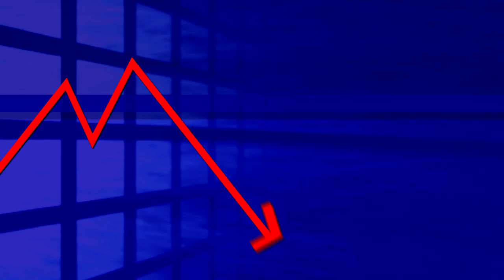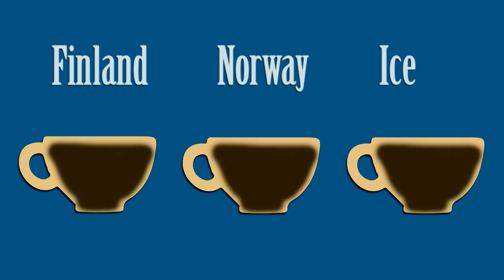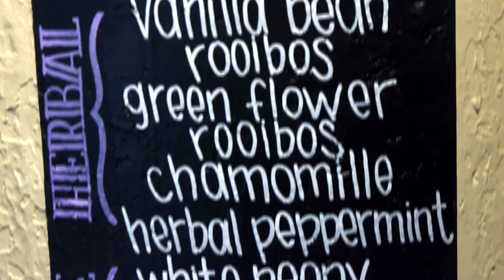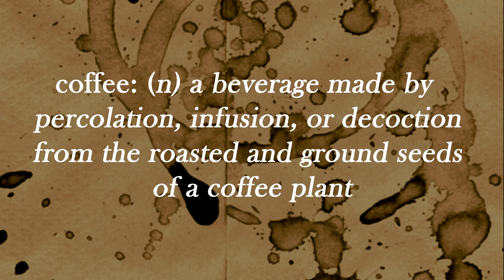Grounded: The Social Influence of Coffee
A short documentary looking at the social influence of the growing coffee culture.  Multiple coffee shops, connoisseurs, and steaming interviews.

Directed by Bailey McKee
Produced by Domenic Vermuelen